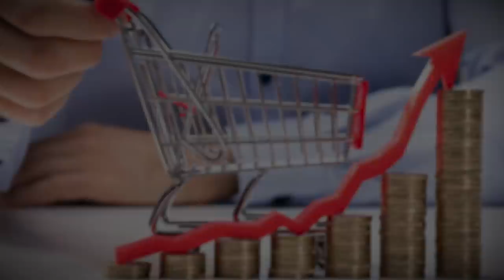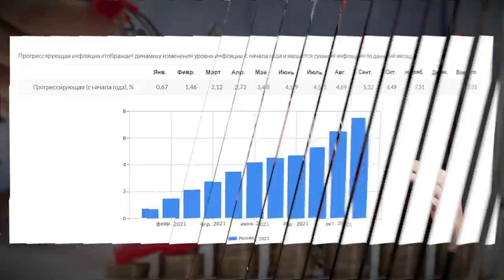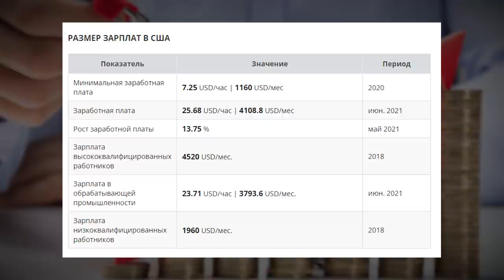Какая будет инфляция в 2022? / Почему инфляция растет, а зарплаты нет?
Инфляция – самая больная тема для инвестора за последние полгода. Сегодня мы подробно разберем, что такое инфляция и на что она влияет. Досмотрите это видео до конца!

Остались вопросы по видео? Напишите их в комментарии и мы обязательно разберем !

СТРУКТУРА
0:00 - Вступление
1:15 - Что такое инфляция?
1:56 - 1. Стоимость денег в мире
3:44 - Почему курс доллара для России важен?
6:46 - 2. Валютная переоценка
8:17 - Какая инфляция была в 2021 и какая будет в 2022?
11:50 - А что в 2022-м?
17:34 - Какой максимум?
21:57 - Почему инфляция растет, а зарплаты не растут?
24:17 - Заключение